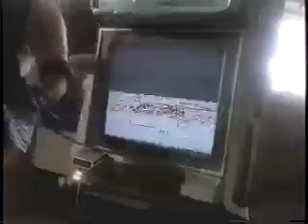Scars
Music Video